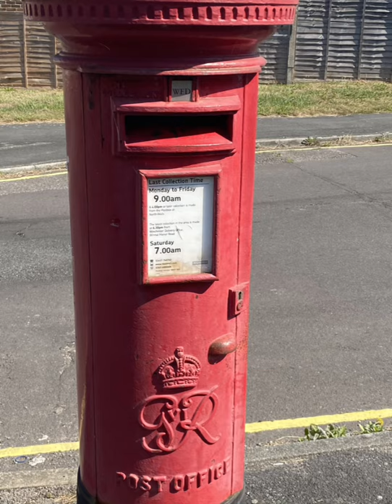Photography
Photography , photos ,